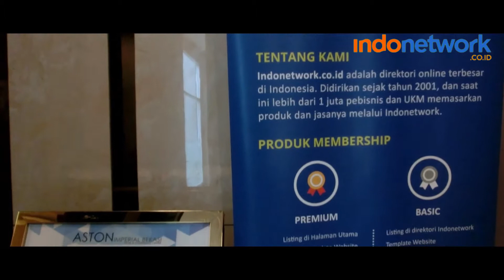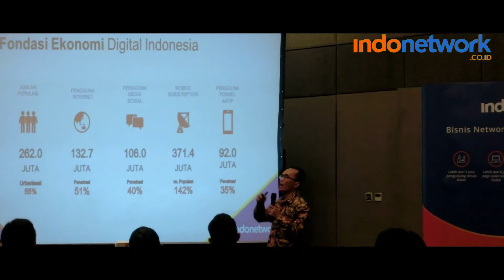Indonetwork Digital Marketing WorkShop-Hotel Aston Bekasi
Bersama Jenius BTPN dan Moka, Indonetwork sukses menggelar digital marketing workshop di hotel Aston Imperial Bekasi.

Gelaran tersebut memaparkan tren inovasi di tahun 2019 serta paparan singkat pengenalan manfaat Jenius BTPN dan Moka bagi kelangsungan bisnis pelaku usaha.

Pada kesempatan tersebut di hadiri pula sejumlah pelaku usaha (member Indonetwork) yang tersebar di Jakarta dan Bekasi.